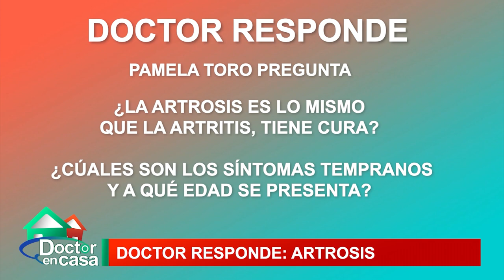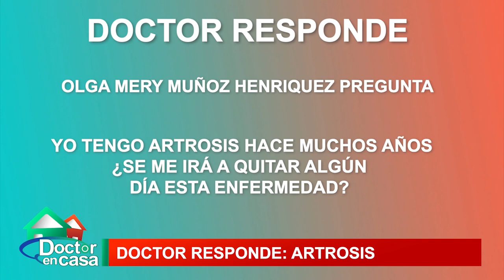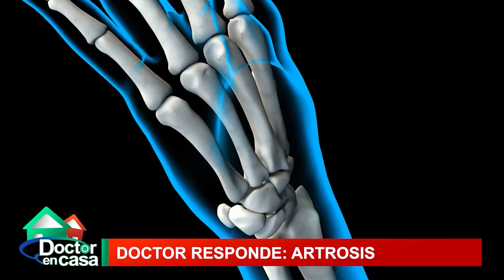Doctor responde: Artrosis